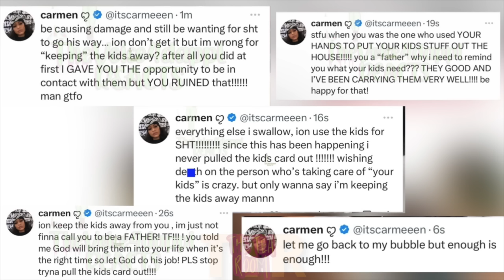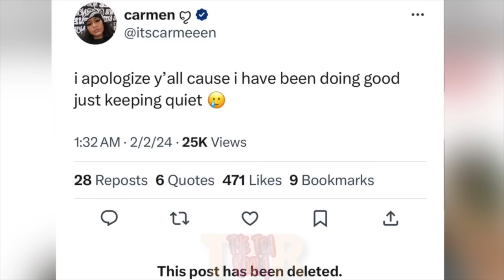DDG sister ACCIDENTALLY shows baby HALO Face 😍 Carmen FINALLY breaks her SILENCE 😳